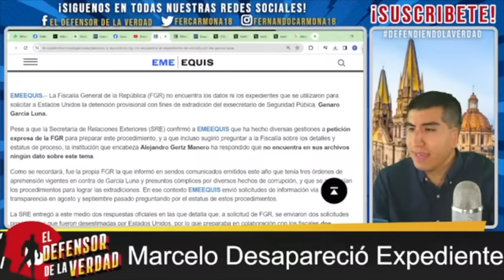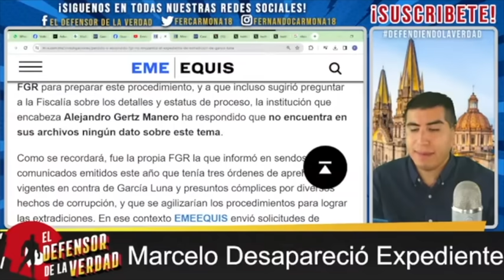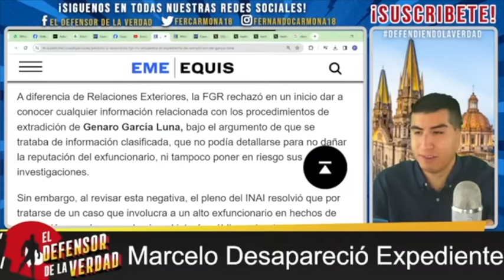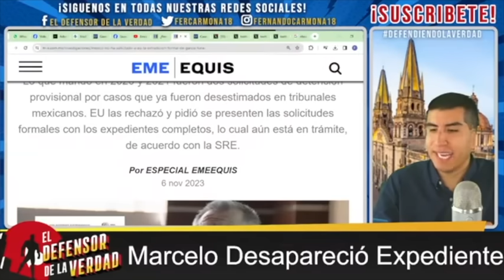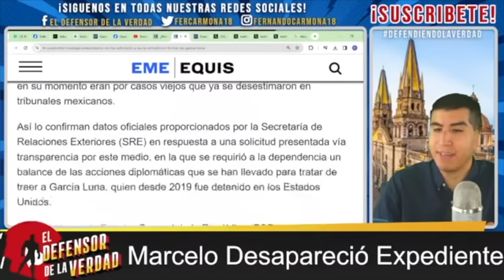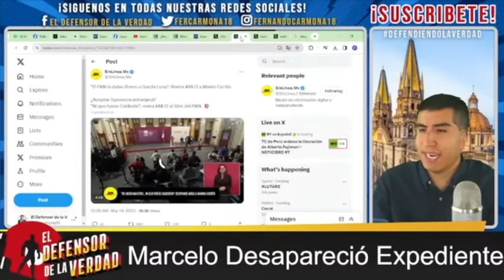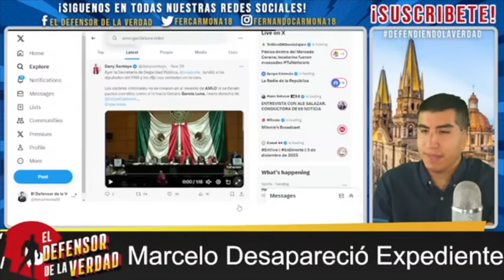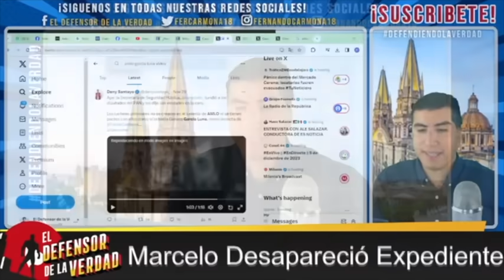Marcelo Ayudó a Esfumar Pruebas Madre Vs Jelipe! FGR Ayudó!